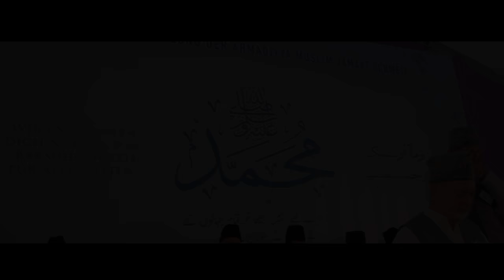35th Jalsa Salana Switzerland 2017 | 4K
Wigoltingen, den 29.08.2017. Die 35. Jährliche Versammlung der islamischen Reformgemeinde Ahmadiyya Muslim Jamaat findet vom Freitag den 22. bis Sonntag den 25. September 2017 auf dem Gelände der Nuur Moschee (Anschrift: Haslistrasse 25, 8556 Wigoltingen, TG) statt. Es ist das jährlich stattfindende Treffen der ältesten muslimischen Gemeinschaft in der Schweiz, auf dem die Muslime mit ihren Freunden und Gästen aus der Schweiz sowie den umliegenden Ländern zusammen kommen. Traditionell wird zu Beginn die Schweizer Flagge zusammen mit dem Wappen der Ahmadiyya Muslim Jamaat gehisst.

Das Veranstaltungsprogramm (siehe Anhang) besteht hauptsächlich aus Vorträgen welche zu verschiedenen Aspekten der islamischen Lehren, zu gesellschaftspolitischen Themen aus der Sicht des Islams und zum Leben muslimischer Persönlichkeiten gehalten werden. Ebenso sind Gäste aus dem Bereich Kultur, Religion, Politik und gute Freunde der Gemeinde eingeladen, die die Möglichkeit erhalten, ein kurzes Grusswort an die Anwesenden zu richten.

Am Samstag den 23. September 2017 wird für die Gäste ein spezielles Programm veranstaltet.

11:30 Uhr      Empfang

12:00 Uhr      Vorstellung der Ahmadiyya Muslim Jamaat

12:40 Uhr      Frage-Antworten

„Die aktuell hitzig geführte Debatte um den Niqab, das Burkini-Verbot oder dem Händedruck bei der Begrüssung spalten die Gesellschaft und vergiften das Klima. Viele Schweizer haben Angst vor dem Islam. Darum braucht es die Jalsa Salana, wo man sich mit Muslimen trifft und in den Dialog eintreten kann. Die Angst und Vorurteile, welche teils aus Unwissen bestehen und teils auch bewusst geschürt werden, können nur mit Aufklärung über die friedliche Lehre des Islams und im Dialog mit Muslimen beseitigt werden.“, sagt Zahid Butt, der Mediensprecher für die Jahresversammlung. „Das Thema der diesjährigen Ausgabe lautet „Muhammad – Barmherzigkeit für alle“. In verschiedenen Vorträgen wird ausgeleuchtet, wie der heilige Prophet des Islams (Friede und Segnungen Allahs seien auf Ihm) Frieden vorgelebt und verbreitet hat. Nur so können wir die falsche Vorstellung einer Gewalt befürwortenden Religion korrigieren.“, führt Butt weiter aus.

Hintergrundinformationen

Die Ahmadiyya Muslim Jamaat ist eine islamische Reformgemeinde, die 1889 von Hazrat Mirza Ghulam Ahmad aus Qadian Indien (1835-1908) gegründet wurde und für Integration, Nächstenliebe und Toleranz steht. Seine Aufgabe von Allah bestand darin nicht eine neue Religion zu gründen, sondern den Islam in seiner ursprünglichen friedlichen Form wieder zu beleben und die Muslime zu reformieren und die Menschheit durch Liebe, Geduld und Gebet zu unserem Schöpfer Allah (Gott) zurück zu führen. Die Ahmadiyya Muslim Jamaat ist in 209 Ländern der Erde vertreten und zählt mehrere Millionen Anhänger. In diesem Jahr sind bereits über 500000 Menschen der Gemeinde beigetreten.

In der Schweiz gehört die Ahmadiyya Muslim Jamaat mit rund 1000 Mitgliedern und ihren zwei Moscheen zu einer der grössten organisierten islamischen Gemeinden. Zu den Pionierleistungen zählen den Bau der ersten Moschee der Schweiz mit Minarett (Mahmu Moschee, Forchstrasse 323, Zürich) sowie die erste Übersetzung des Heiligen Korans in deutscher Sprache. Das Hauptanliegen besteht auch darin, den Islam von Menschen eingeführten Aberglauben und Irrtümern zu bereinigen und die Vorurteile gegenüber dem Islam durch Informationsstände, Vortragsabende und Ausstellungen zu beseitigen. Weg von blindem Fanatismus lehnt die Gemeinde jegliche Gewalt und Terror im Namen der Religion ab. Weitere Informationen befinden sich auf der Webseite

Abteilung für Medienarbeit für
die 35. Jahresversammlung der
Ahmadiyya Muslim Jamaat Schweiz

Mahmud Moschee
Forchstrasse 323
CH-8008 Zürich